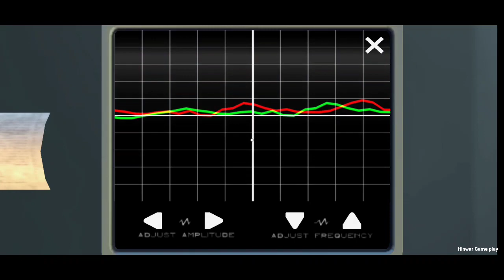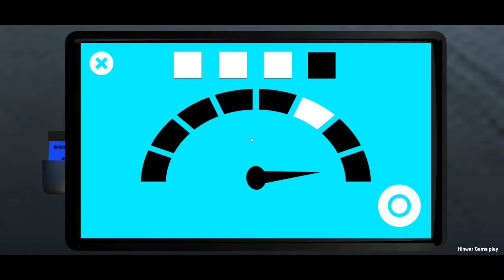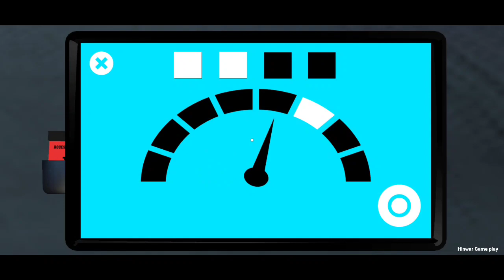Dino Terror 3 Practice Mode Full Gameplay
HII FRIENDS.

Face deadlier dino attack and solve the dino puzzle to become escape master.

Face deadlier dino attack and solve the dino puzzle to become escape master. Use your cunning to escape the dino adventure traps and strategically dominate the dino.

Are you ready for a survive of Jurassic, ferocious dino attack? How about taking one of the most challenging dino adventure of your lifetime? With this amazing dino survival game, you must prepare to face the deadliest of dino games action ever. Prepare for deadlier dino puzzle levels and face more intense dino attacks where you have to keep on your toes to escape the dino attack. The impossible escape game is a perfect fusion of adrenaline rush and strategic fighting simulation that you need to get a feeler of how it is like to face a ferocious animal. Solve the survival puzzle and become the ultimate escape master. Use the weapons available at your disposal but make sure that you know the right way to find the arsenal you need to cope with the dino attack. Find your way out from impossible escape levels and think cleverly to outsmart the deadly animal.